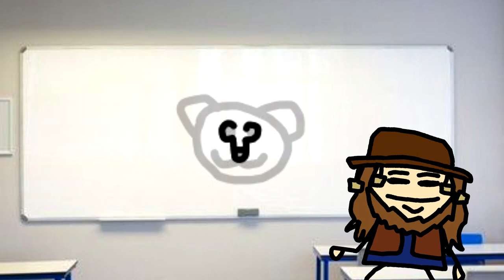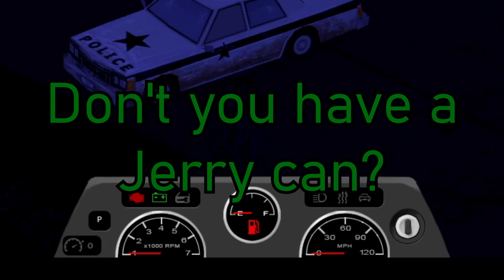Projecto Zombozo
Apart of the Faust saga where he just kills me then doesn't help.